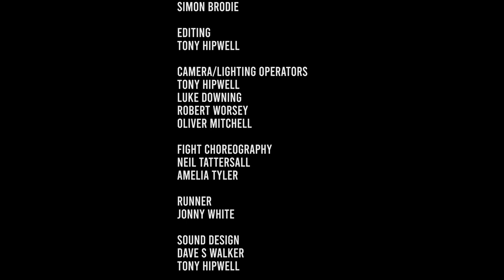Blackout | An Action-Packed Short Film Directed by Tony Hipwell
A spy is taught a hard lesson in the folly of his old school ways.

Awards:
Platinum Award Winner - Megaflix 2022
Best Action Film
Cinematography
Stunt Sequence

Attribution: A Film by Tony Hipwell
Original Video Link: (remove space next to https) https ://

Genre: Action

Cast & Crew:
Spy – Alexander King
Boss – Gemma-Louise Keane
Fatale – Amelia Tyler

Henchman – Neil Tattersall
Bodyguard – Arron Dennis
Guard 1 – Jonny White
Guard 2 – Tom Turner

Directed & Produced by Tony Hipwell
Written by Jack Hobbs & Tony Hipwell
Story by Jack Hobbs

Tony Hipwell

Sound
Jack Hobbs
Luke Downing
Eleanor Hurley
Tony Hipwell

Make Up
Eleanor Hurley
Simon Brodie

Editing
Tony Hipwell

Camera/Lighting Operators
Tony Hipwell
Luke Downing
Robert Worsey
Oliver Mitchell

Fight Choreography
Neil Tattersall
Amelia Tyler

Runner
Jonny White

Sound Design
Dave S Walker
Tony Hipwell

Music
Dave S Walker

Thanks
South Bank Social Club

"Adrenaline in the arteries, bullets in the air, heroes rise when the world despairs."